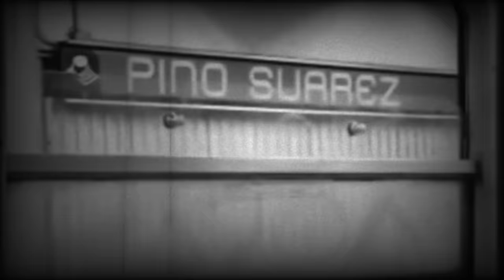ULTIMO VAGON DEL METRO.. ¿Sigue existiendo la cajita feliz..?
En este video averiguaremos si hasta la fecha sigue existiendo la famosa cajita feliz del metro, Con el fin de informar y dar a conocer si esto es un mito o una realidad... Esperando siempre que el video sea de su agrado, Saludos y exito para todos...